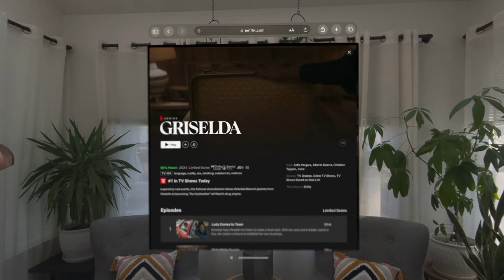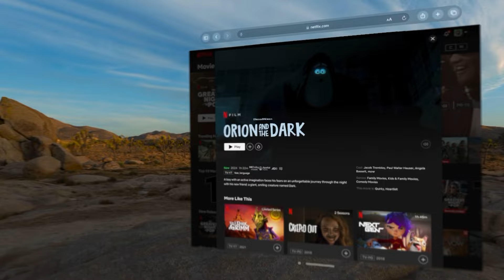Apple Vision Pro: Netflix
The Apple Vision Pro doesn’t have a dedicated Netflix app, which is a bummer, but it’s easy to access Netflix movies and shows through Safari and get a more immersive viewing experience when you turn on an Environment.

Our favourite deals:
MacBooks on sale